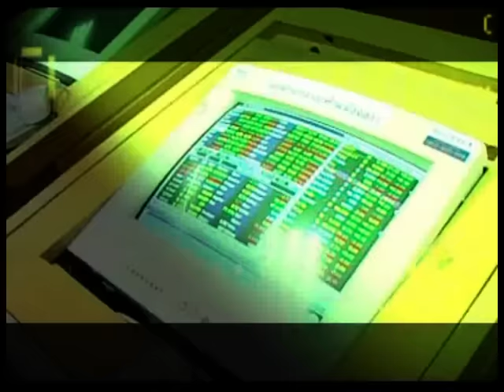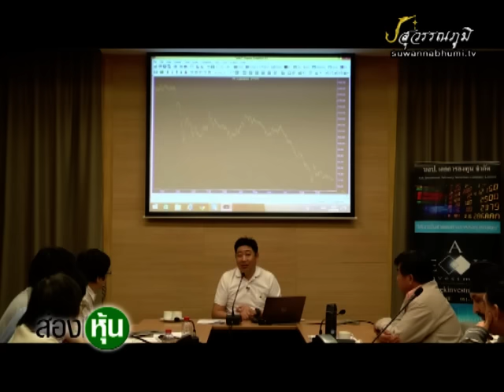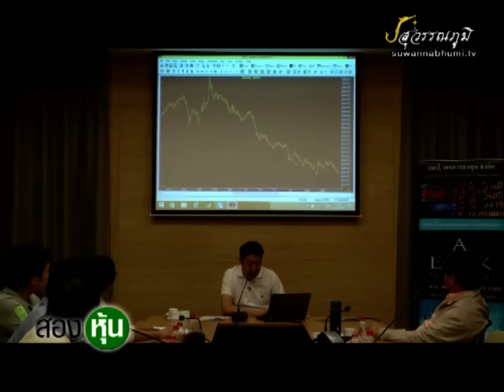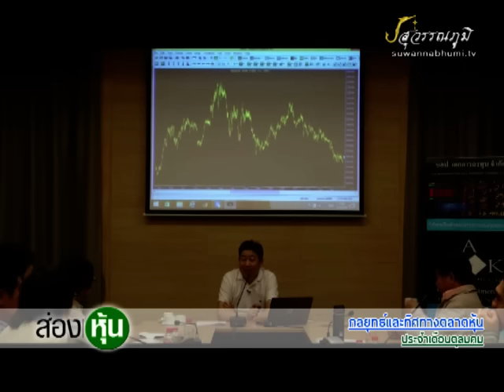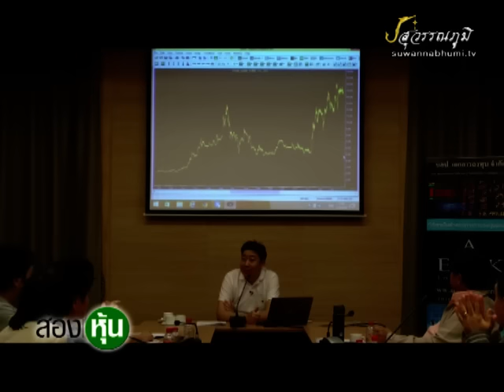ส่องหุ้น 23-10-58 On Suwannabhumi Channel [2]